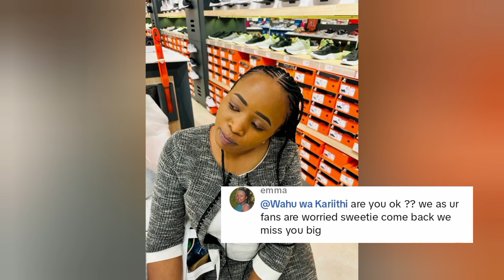WHATS HAPPENING🥺NDETO CIA WAHU WA KARIITHI GÚTIGA FANS NA CIÚRIA NYINGÍ MUNO